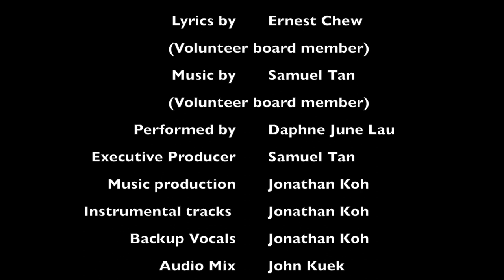St Luke's Hospital anthem 2019